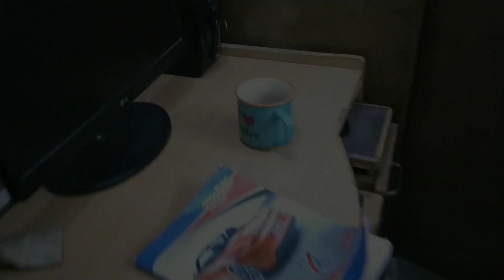Aaj dekho kya kiya inhone🤦@Maaya's Family Vlogs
Hello Doston 🙏
Toh Doston Aaj phr ek naye vlog ke sath hajir hu main... aur kaisa raha mera aaj ka din aur Casper Buddy ne kya shaitani ki ye dekhne ke liye dekhiye mera pura vlog.